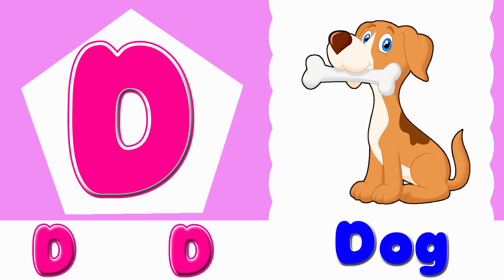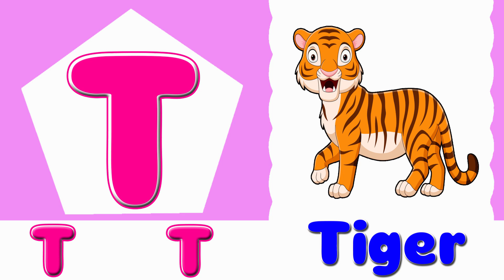ABC songs | ABC phonics song | a for Ant | letters song for baby | phonics song for toddlers